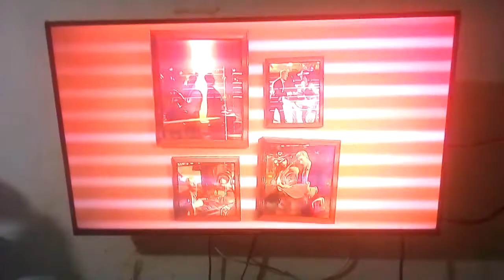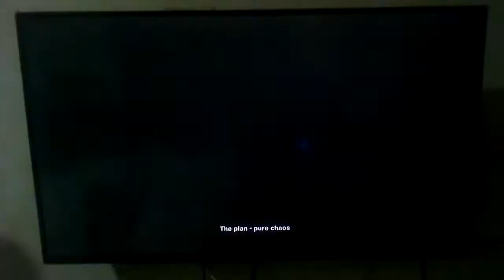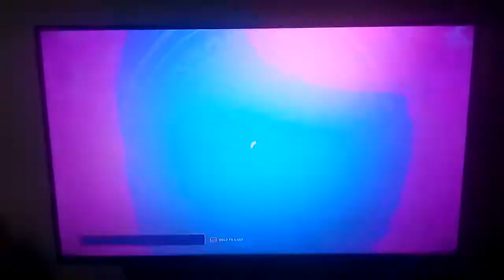The Hunt Is On. 🎯 || First Look at Fortnite Chapter 2 Season 5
ladies and gents, the island is back and we exposed the zero point and btw the mandalorian is here on fortnite so like i said earlier i missed the devourer of worlds event and this isn't going so damn well but next year in 2021 we'll be waiting for season 6 and you know what i probably think that this is going to be the best/worst season of my life 😊/😡

Thank you guys for watching my brand new video.

StreamLabs ►

If you read this far please write the hashtag ShintarosNewVideo. and i'll follow you eventually!